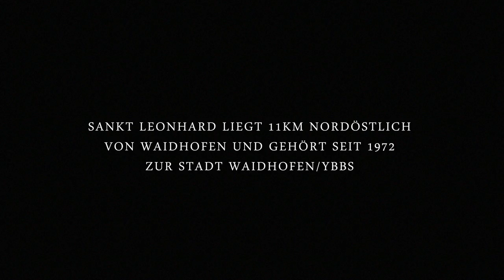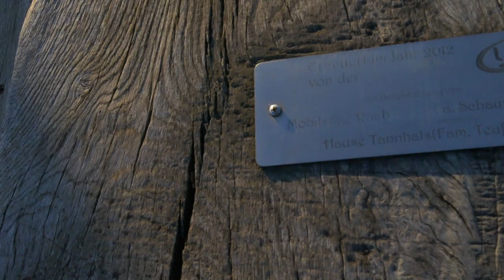Bildschönes St.Leonhard am Walde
a film by Franz Jetzinger